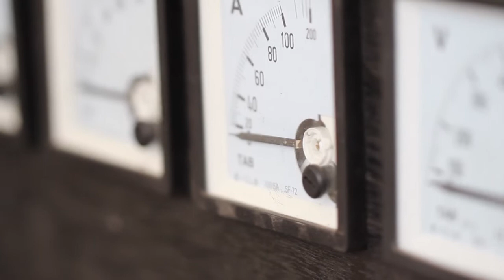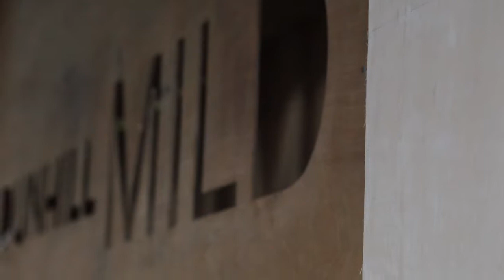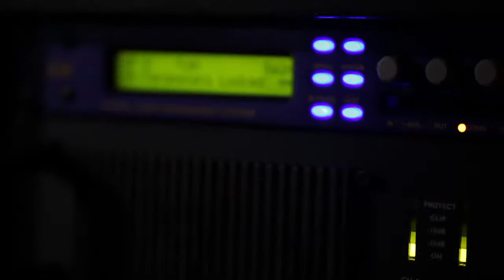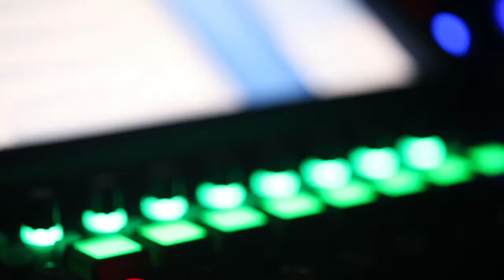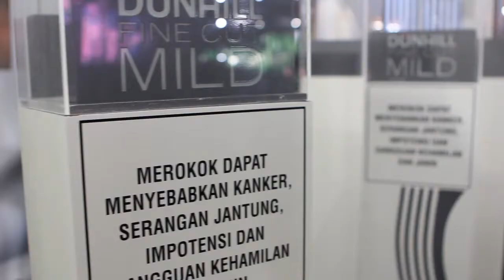DUNHILL EVENT - Sinichi Osawa Concert Preparation